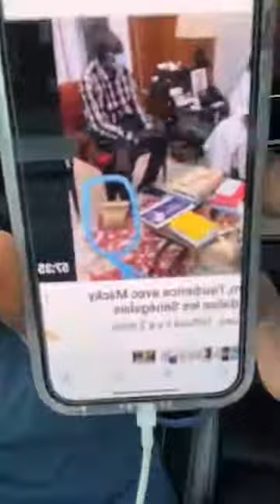Affaire Bamba FALL : les revelation de Ousmane Toukara........